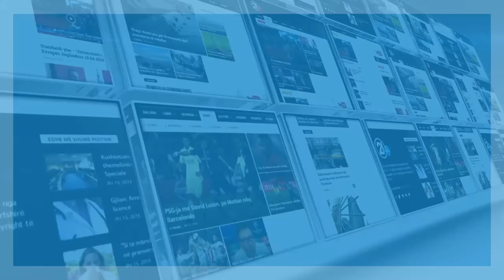CLICK - RTV 21 - Arian Zeka - 14.02.2017